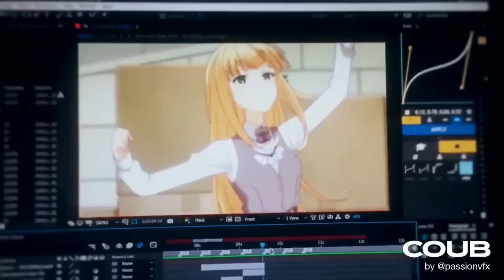🔥Gifs With Sound | COUB MiX ! #143 ⚡️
new video please enjoy
✖ ©Copyright ✖
🚫 The music and the backgrounds/animations/anime and other sources in the following video are not free to use, if you'd like to use the music in this video, please contact the artists.